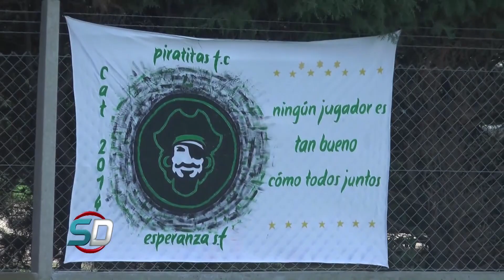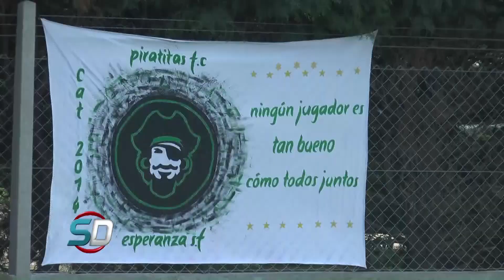Exito total en el Azulgrana de fútbol Juvenil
La Segunda edición del torneo realizado por el club La Perla del Oeste fue de lo mejor. Más de 1000 chicos disfrutaron de un fin de semana a pleno Fútbol y te mostramos todo acá!